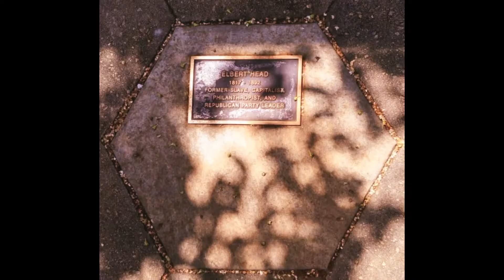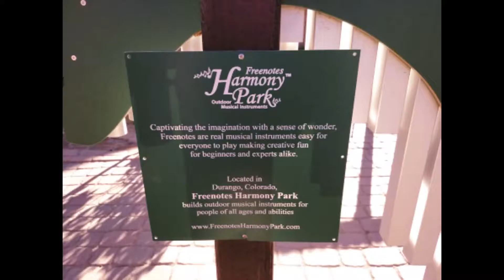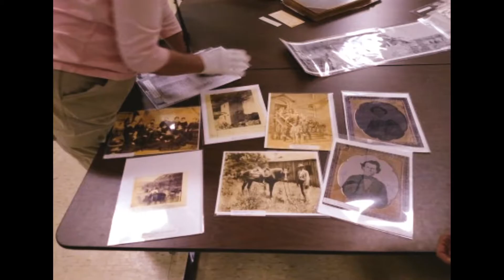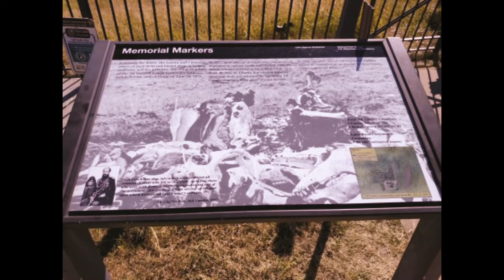Melton West Trip 2016 Large